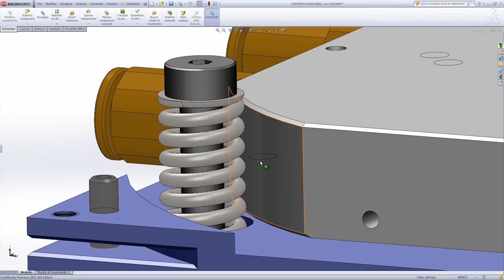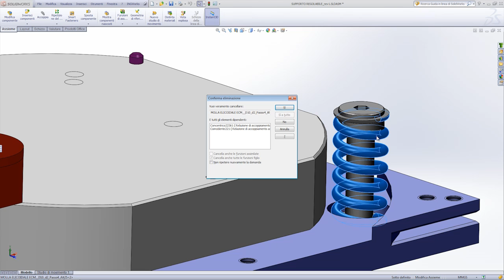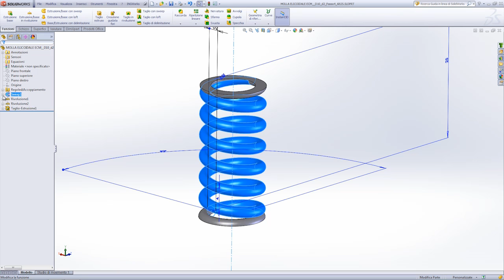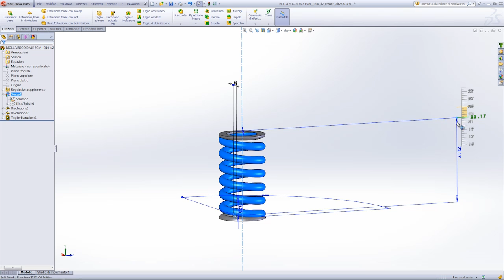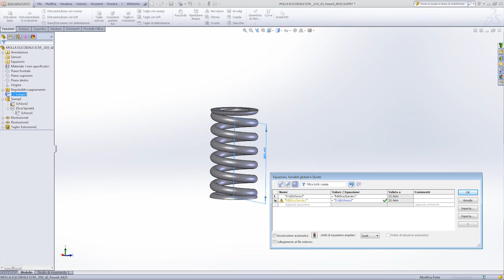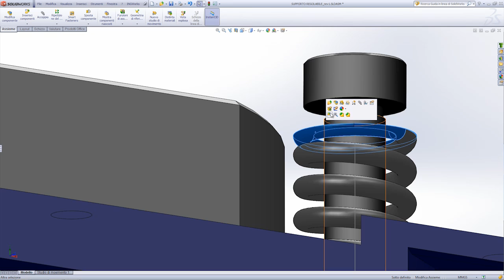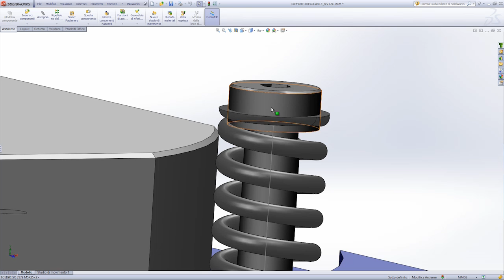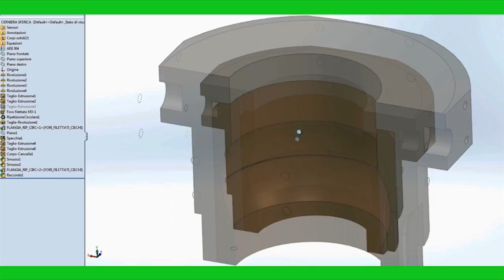SOLIDWORKS Tips&Tricks - Flexible Spring Method 1 / Molla Flessibile Metodo 1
Flexible Spring Method 1 (existing model).

Molla Flessibile Metodo 1 (da modello esistente).